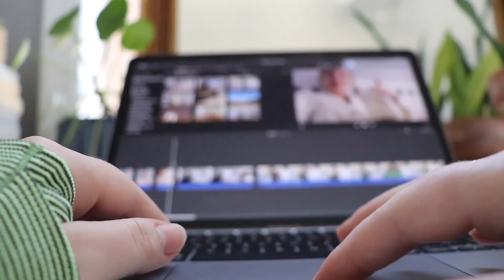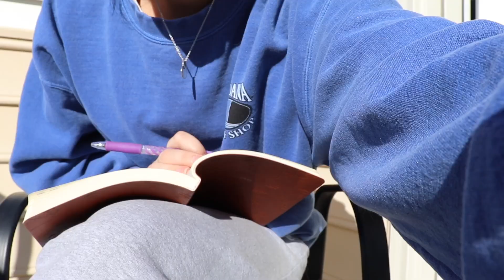My last vlog in 2022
Happy New Year to all of you! xx

Music by Bishop.Lo - 2 Music by @bishop.lo - 2 via @hellotheratic
Music by STUDIO BEYOND - Love Week Music by @studio_beyond_ - Love Week via @helllothematic
Music by Mr. Jello - A Love Note Music by @mr.jello_music - A Love Note via @hellothematic
Music by Also Joe - Juniper Street Music by @ - Juniper Street via @hellothematic
Music by Izoki - Beautiful memories Music by @prodbyizoki - Beautiful memories via @hellothematic